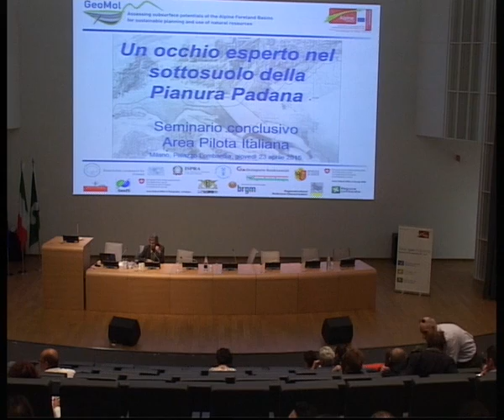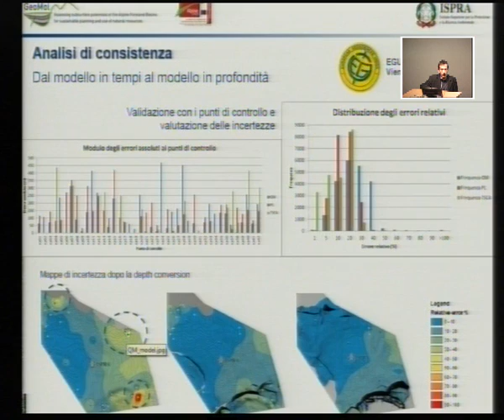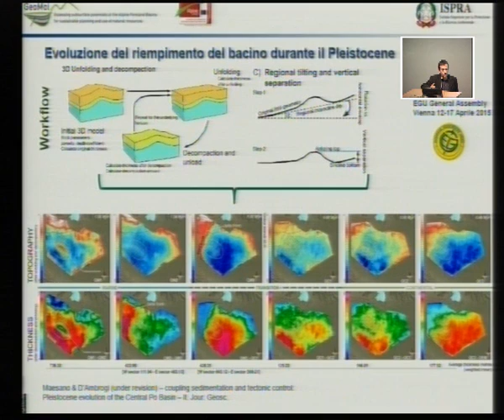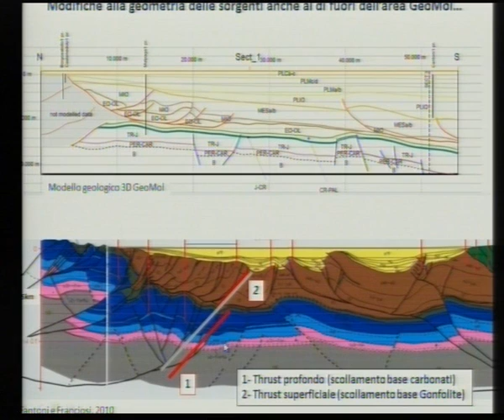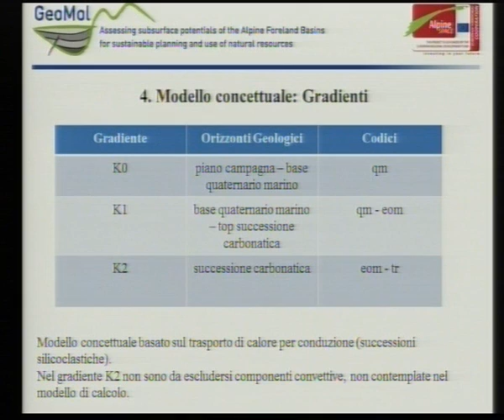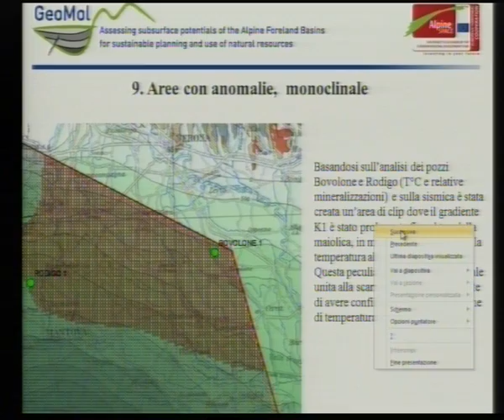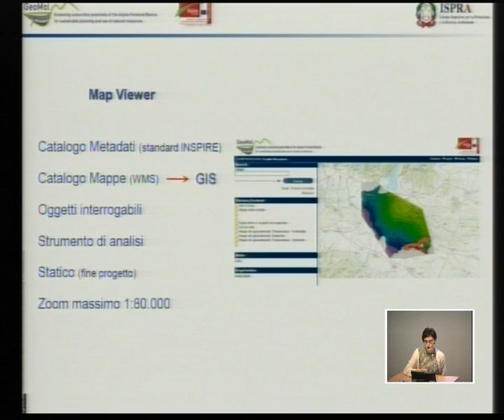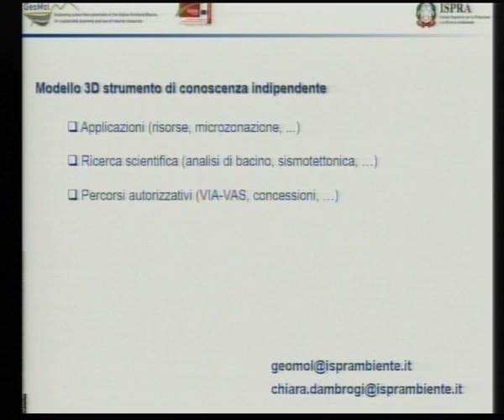D'Ambrogi, Maesano, Torri, Molinari, Fracassi: Un occhio esperto nel sottosuolo della Pianura Padana